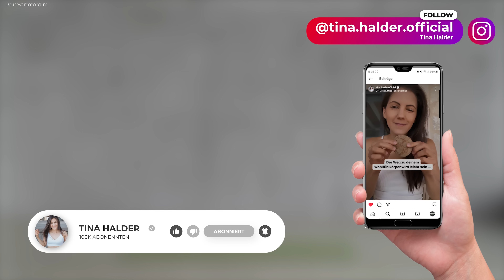7 MIN PILATES BAUCH WORKOUT | Pilates Training für flachen Bauch | handgelenksschonend | Tina Halder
Ein Wohlfühl-Pilates-Workout mit dem du deinen Bauch trainierst und dich gleichzeitig entspannt fühlst. Wir schonen in diesem Workout ganz besonders unsere Handgelenke und konzentrieren uns auf ruhige, kontrollierte und stärkende Bewegungsabläufe, die jeden Anteil deiner Bauchmuskeln trainieren werden.

Elegant, grazil, weiblich, zentriert und entspannt & zusätzlich definierte Bauchmuskeln :) YES! In diesem Workout bekommst du alles, das du dir von einem Pilates Workout wünscht. & das in 7 nur Minuten.

🌳 Die richtige Atmung:
Im Pilates gibt es eine spezielle Atemtechnik, die als "laterales oder thorakales Atmen" bezeichnet wird. Dabei liegt der Fokus auf der Ein- und Ausatmung durch die Rippen und den seitlichen Brustkorb, wobei der Bauch fest bleibt.

- Spüre bei jeder Einatmung, wie sich deine Rippen seitlich ausdehnen (als würden sie sich wie Flügel öffnen)
- Bei der Ausatmung ziehen sich deine Rippen wieder zusammen, und du atmest vollständig aus, um alle verbrauchte Luft aus der Lunge loszulassen.

Bereit? Dann let’s go! 🤍

Achte darauf, während dem gesamten Workout auf deinen Körper zu hören und gemeinsam ihm zu arbeiten. Versuch dich nicht mit mir oder jemanden anderen zu vergleichen, sondern finde deine Intensität, die sich für dich gut anfühlt.

Intro: 00:00 - 01:02
1. Lay Down to Roll Up Crunches: 01:03 – 02:12
2. Roll In & Straight Out: 02:13 – 03:22
3. Roll Up's: 03:23 – 04:32
4. Side Rotation Crunches: 04:33 – 05:42
5. Kneeling Lay Backs + Kneeling Pulses: 05:43 – 06:52
6. Plank w/ Ellbow to Knee Crunches + Plank Jacks: 06:53 – 07:53
Outro: 07:54 - 08:27